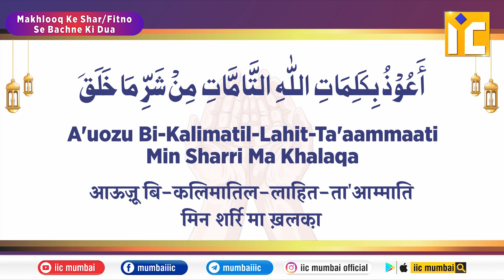Makhlooq Ke Shar Aur Fitno Se Bachne Ki Dua | हिफाजत की दुआ | Dua For Protection | Allalh Ki Madad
Makhlooq Ke Shar Aur Fitno Se Bachne Ki Dua | हिफाजत की दुआ | Dua For Protection | Allalh Ki Madad | Manzil Ki Dua | Manzil par pahuchne ki dua | Hafiz Khalilur Rahman Sanabili

Jab Hum Kisi Nai Jagah Par Jaayen To Us Jagah Ke Shar aur fitno se bachne ke liye is dua ka ahtemaam karen.